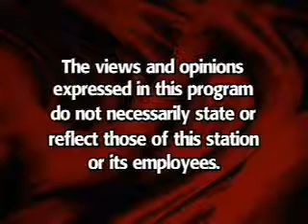Lincoln Ware (Episode 200)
Guests: Sgt. Donald Snyder, Sgt. Joshua Sherman, U.S. Marines/Toys For Tots; Andrea Haysberg

Block Broadcasting